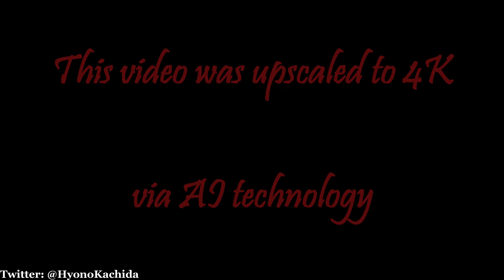Bloodborne Cleric Beast fight 4K 60fps upscaled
Here it is!!! The very first boss fight upscaled to 4K 60fps!
I'll be uploading more boss fights soon so please enjoy!